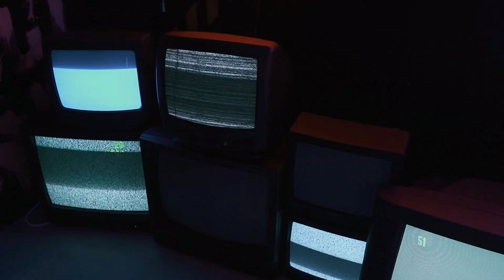NOVIDADES PARA O CANAL... DEUS NO COMANDO.